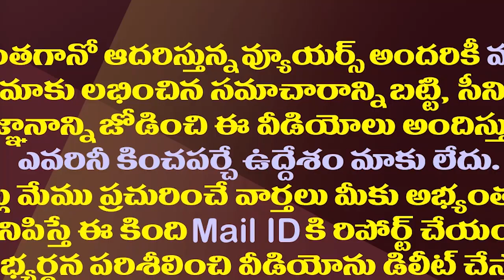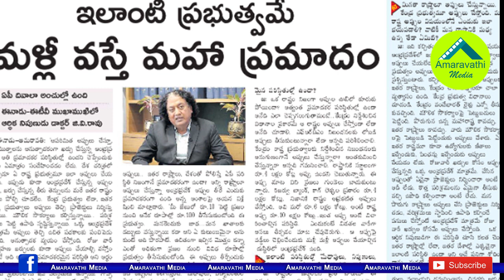ఏపీలో పేదలే ఉండకూడదా..టీడీపీ డేంజర్ గేమ్?| Chandrababu And Yellow Media Against Poor People?